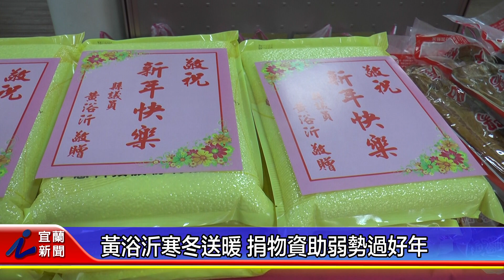黃浴沂寒冬送暖 捐物資助弱勢過好年